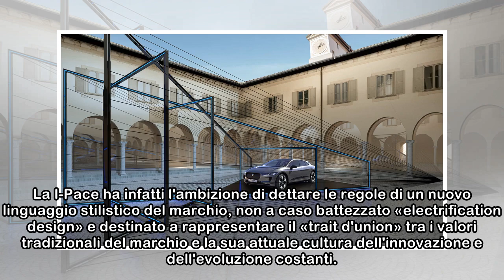La I-Pace protagonista alla Milan design Week con “Jaguar Electrifies: Future Perspective”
MILANO - I-Pace. E chi se no? La prima Jaguar al 100% elettrica è l'indiscussa protagonista della presenza della casa di Coventry alla Settimana milanese del design, con un Fuorisalone allestito in vi...